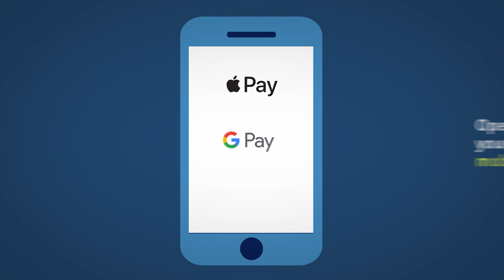Mobile Pay and Mobile Wallet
Your mobile wallet, also called a digital wallet, is a safe and secure way to pay with your Numerica Visa debit or credit card.  Set up is quick and easy!

How to use mobile pay. Most retailers accept payment through mobile wallet on your phone! Set up is quick and easy! Open or download your device’s native mobile wallet. Select “Add Card” to add your Numerica Visa debit or credit card. Verify your identity. You may be promoted to call or use a passcode. Boom! You’re ready to use mobile pay! Open your mobile wallet. Hold your device over the payment reader. Enter passcode, or fingerprint/face ID to verify payment.